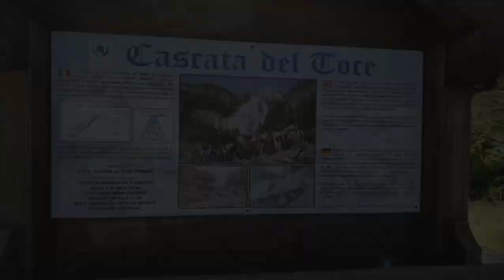Una giornata alle cascate del Toce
In villeggiatura a Verbania, abbiamo deciso di passare una giornata alle cascate del Toce. Una bella esperienza che consiglio, perché meritano veramente una visita.